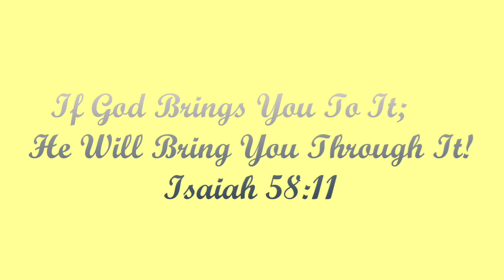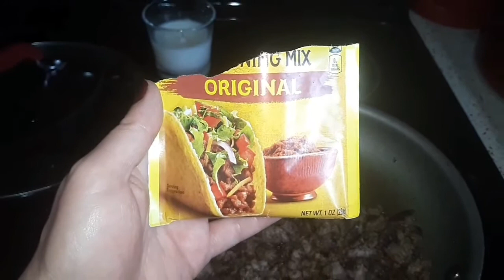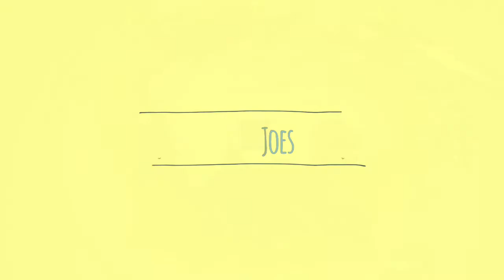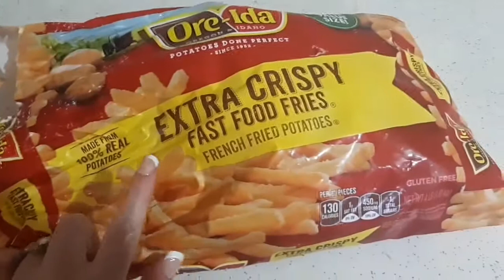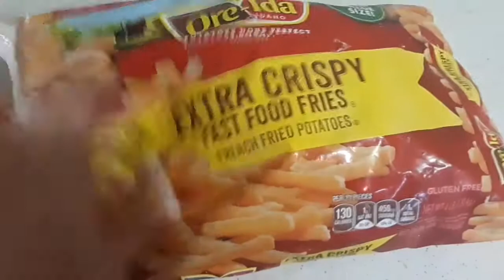What's For Dinner? | Super Easy & Affordable Meals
Hey Y'all Welcome To Fat And Sassy Cooking! Today I am sharing with you another What's For Dinner with some super easy and affordable meals. I hope you enjoy 😊